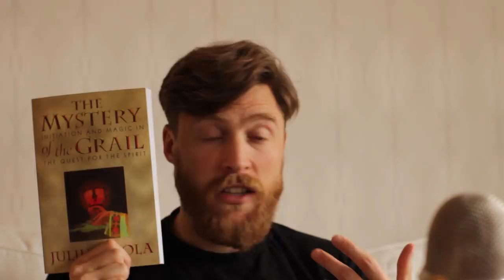STJ Reading List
I have been flooded with requests for a reading list video. So here it is.

Some of the books:
Chaney, William, The Cult of Kingship in Anglo-Saxon England: The Transition from Paganism to Christianity, (Manchester University Press: 1970).
North, Richard, Heathen gods in Old English literature, (Cambridge: Cambridge University Press, 1997).
Wilson, David Raoul, Anglo-Saxon paganism, (London: Routledge ,1992).
Sturluson, Snorri, The Prose Edda, Jesse L. Byock, (trans), (Penguin Classics: 1970)
Orchard, Andy, (trans), The Elder Edda, (Penguin Classics: 2011).
Grattan, J. H. G (trans) Anglo-Saxon magic and medicine: illustrated specially from the semipagan text “Lacnunga”, (London: Oxford University Press, 1952).
Sturluson, Snorri, Heimskringla: volume 1 The Beginnings to Olafr Tryggvason, Alison Finlay, Anthony Faulkes (trans) (Viking society for Northern Research, UCL: 2011).
Tacitus, Cornelius, The Agricola; and, The Germania, H. Mattingly (trans) (London: Penguin, 1970).
Abram, Christopher, Myths of the Pagan North, (Continuum: London, 2011)
Davidson, Hilda Roderick Ellis, Gods and myths of Northern Europe, (Penguin books, Baltimore, Maryland: 1964).
David W. Anthony The Horse, the Wheel and Language: How Bronze-Age Riders from the Eurasian Steppes Shaped the Modern World.
Rene Guenon, Introduction to the study of Hindu doctrines.
Julius Evola, Revolt Against the Modern World.